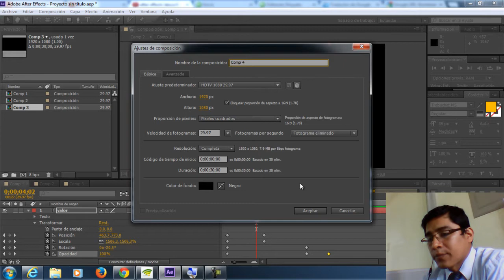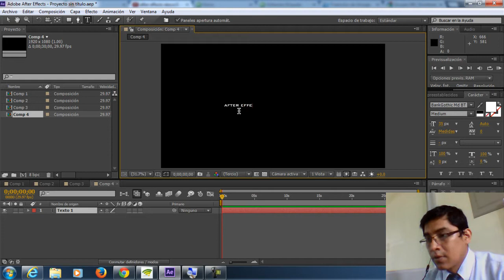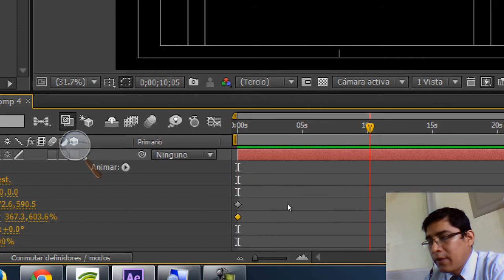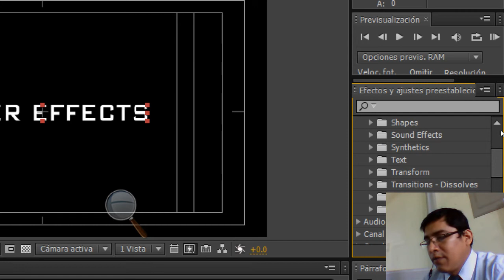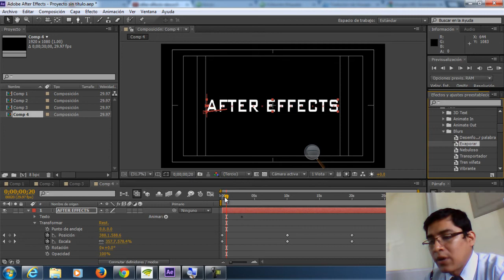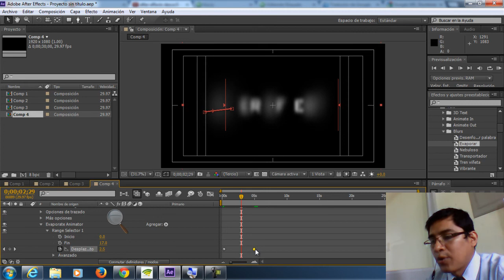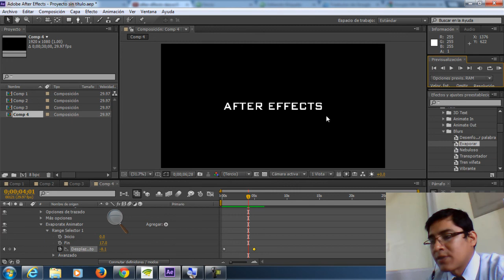After Effects desde 0 Animación del Texto clase 04 - After Effects Text Animation from 0 class 04